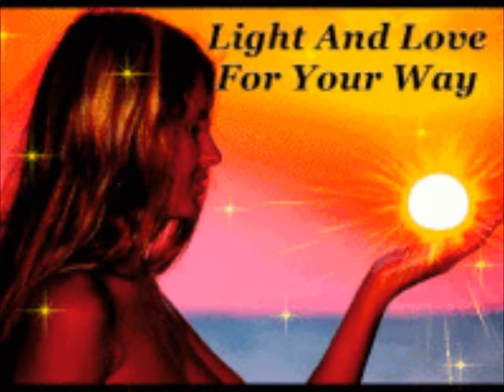you are so beautiful - ALEX -